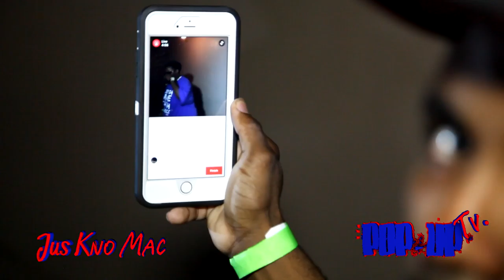JUS KNO MAC - PERFORMS LIVE AT BLUE STEEL LOUNGE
JUS KNO MAC - PERFORMS LIVE AT BLUE STEEL LOUNGE... .POP-UP TV FILMING LIVE